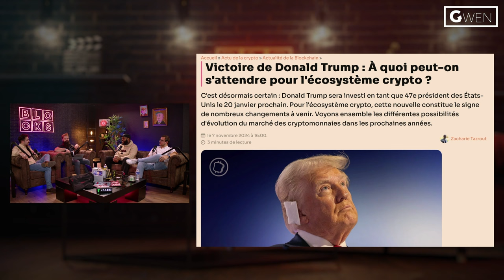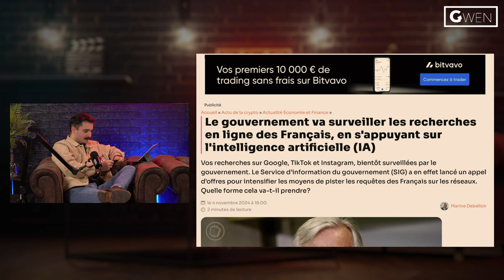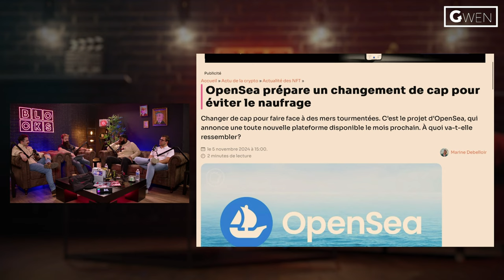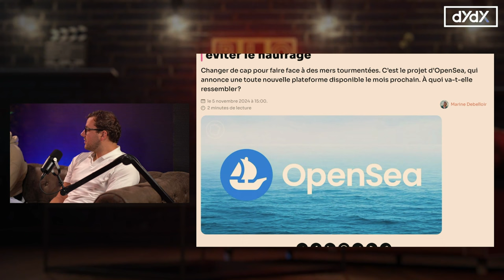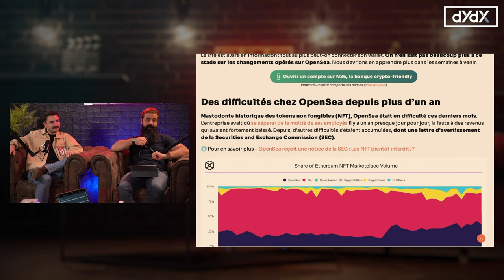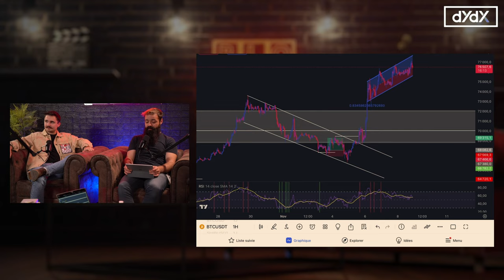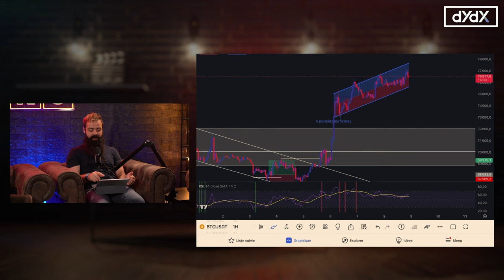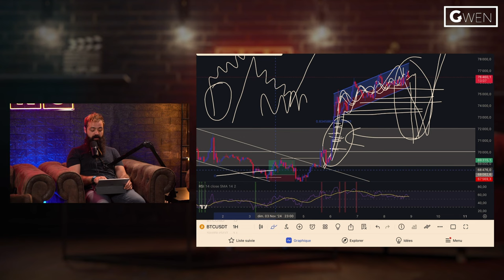Un Bitcoin à 100k Grâce à Trump ?! Actualités Cryptos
00:00 Introduction
00:31 News 1 Victoire de Trump
15:10 News 2 Le Gouvernement Français vous surveilles
30:58 News 3 Opensea change de cap
38:08 jeux memecoins
53:25 Gwesas
55:45 Instant Trading

Cryptoedge : ​  @cryptoedge